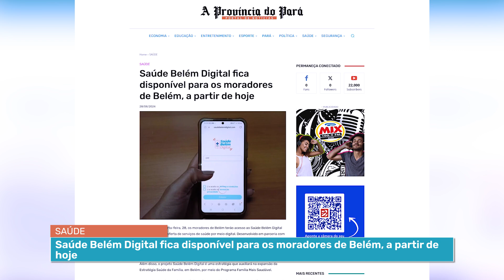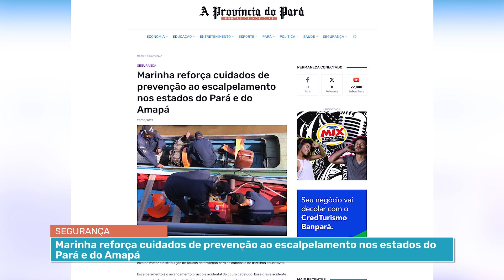BOLETIM APP NEWS #434